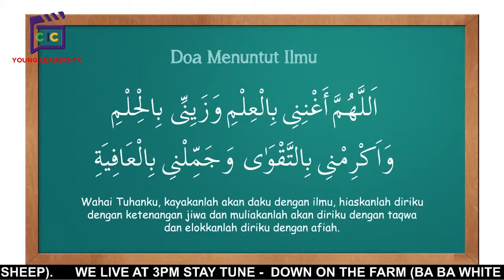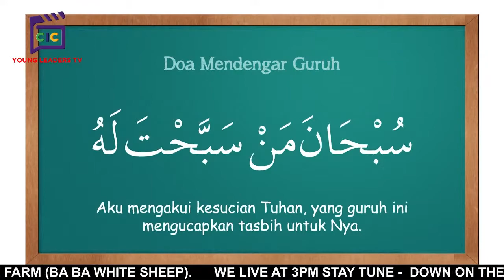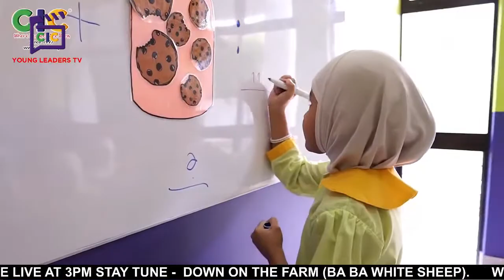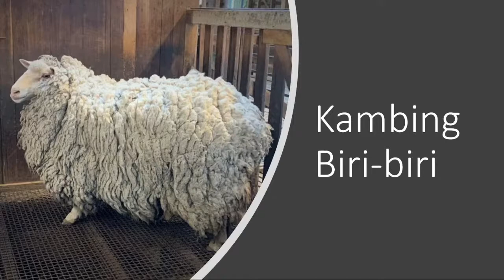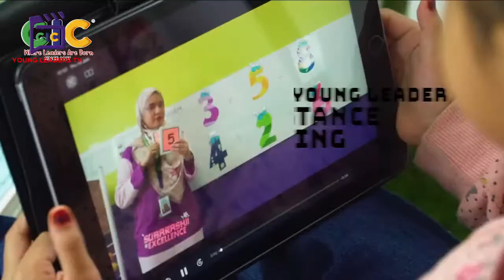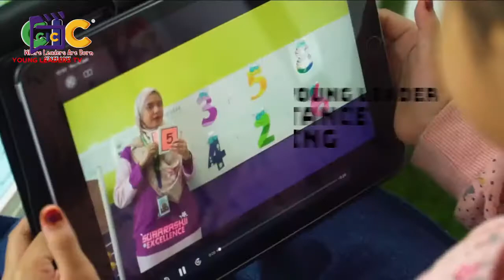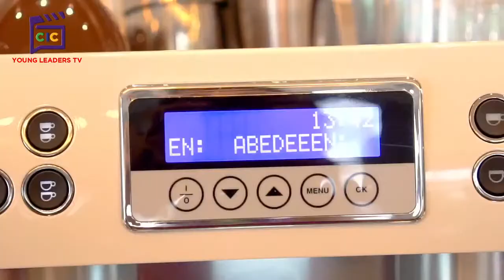YOUNG LEADERS TV - DOWN ON THE FARM( BA BA WHITE SHEEP) ( TEACHER FIKA, SOFI & Friends)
Sesi pembelajaran tidak hanya fokus dalam kelas sahaja. Di Young Leaders TV juga kanak-kanak dapat mempelajari sesuatu yang baru dan boleh mencerdaskan minda. Dalam masa yang sama dapat mengetahui kebolehan yang mereka miliki.

Aktiviti "art and craft" yang diajar oleh Teacher Sofi , sesi bercerita oleh Teacher Fika dan macam-macam aktiviti menarik lagi tau! Jadi nantikan setiap hari setiap Isnin hingga Khamis jam 3 petang bersama Teacher Sofi, Teacher Fika & Friends!

Jom bina pengalaman anak-anak anda bersama CIC Where Leaders Are Born.